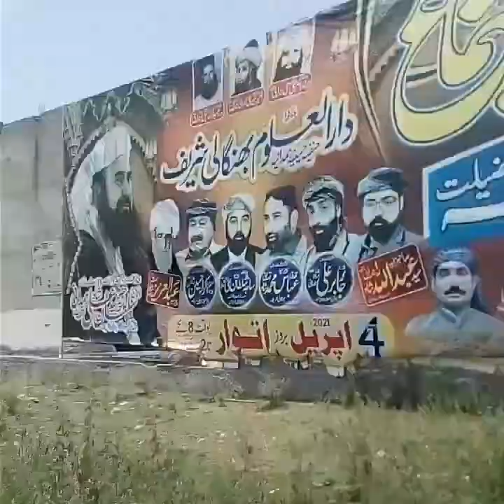Darbar sharif Urs | Peer Syed Abdullah Shah Hamdaniرح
I give my best
Please support and start earning with me
Thanks for giving your time